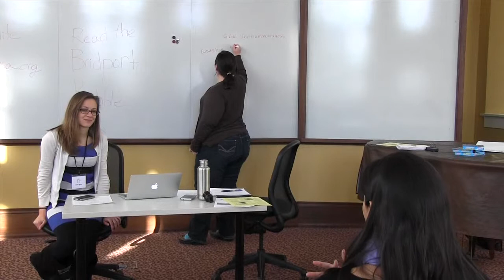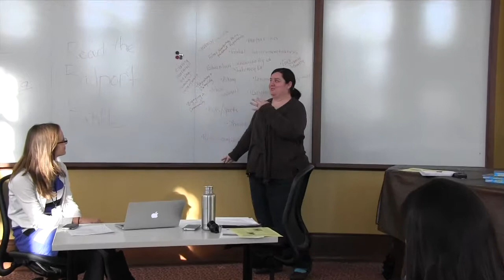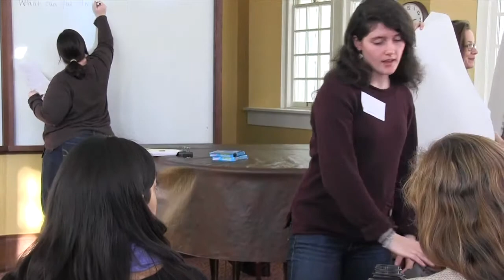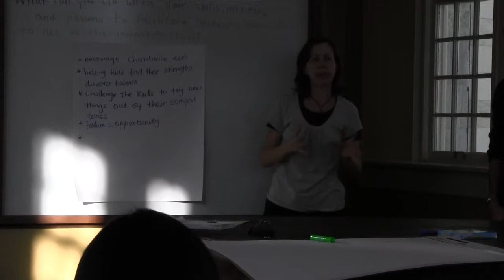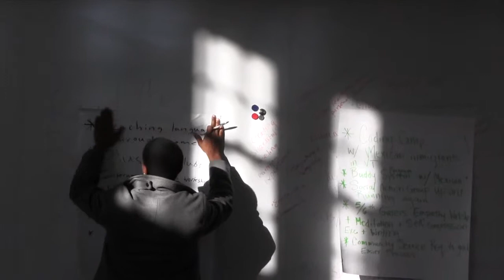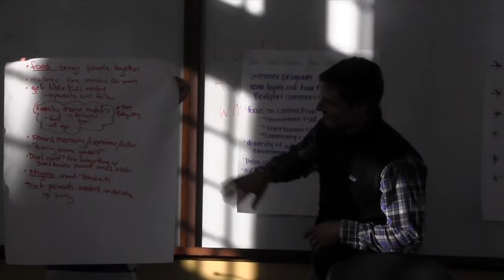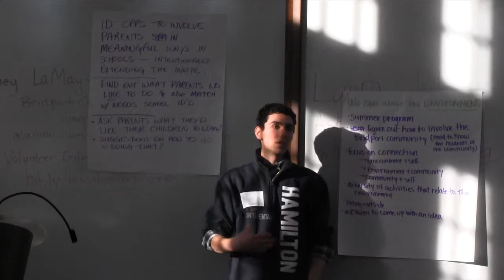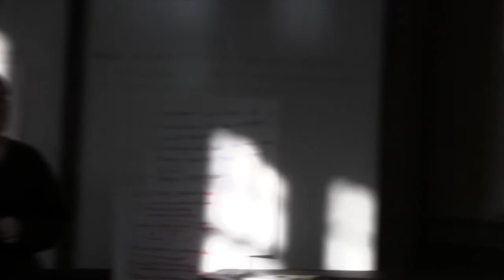2014 January Symposium: Laura White